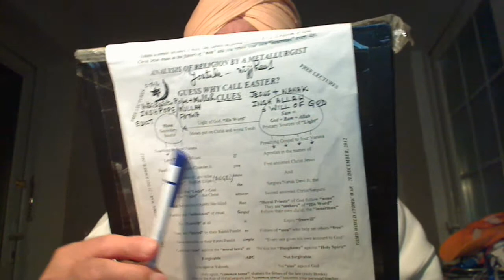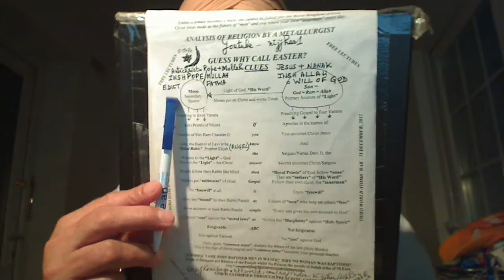Forum on The Spirituality and Legacies of Bro. Sophrony and Metropolitan Anthony of.....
The Spirituality and Legacies of Fr Sophrony (Sakharov) and Metropolitan Anthony Metropolitan Kallistos, the Very Revd Dr Nicholas Sakharov and Fr Stephen Platt The Very Revd Dr Nicholas V Sakharov BA, DPhil, a priest-monk at the Monastery of St John the Baptist, Tolleshunt Knights, Essex, will speak on the theology of Archimandrite Sophrony, his grand-uncle. As well as numerous articles, his Oxford DPhil research on this topic was published by SVS's Press: I love, therefore I am. He writes: "I would want to share some reminiscences of my personal contact with father Sophrony, to cover the main points of his teaching and to assess his theological legacy and significance for our orthodox spirituality". Dr Sakharov is a Visiting Lecturer at the institute of Orthodox Christian Studies in Cambridge and Lecture at the Moscow theological Academy. His research interests embrace the modern Orthodox Theology of Presonhood, Russian religious thought of the C19-20th, and New testament Studies. He is a frequent key-note speaker on the theology of the person. Fr Stephen Platt will speak on Metropolitan Anthony, "teasing out theological themes from reminiscences of personal conversations." Finally, Metropolitan Kallistos will draw together the two figures of Fr Sophrony and Metropolitan Anthony, comparing and contrasting their lives and work.
In Jesus, we have been moved from the brick-built Synagogues made by human hands for the Rabbi, a Priest of Moses or teacher of the moral laws, to the Temple of God made by Nature where the Christ, our Royal Priest greater than John, the Baptist, Prophet Elijah, called Innerman is sitting in your heart that leads your life to Salvation through Preaching Gospel. Thus, with Christ in our hearts, we are solitary capable of entering into the Vineyard of our Father where the True Vine Christ Jesus is Planted by our Father. This Vineyard has a Narrow Gate for the solitary and through grace you find this Gate. In Jesus, we have Fellowship of Royal Priests and those who employ Hireling Dog-Collared Priests in Moses for Prayer and fasting, the old rituals in Moses are Anti-Christs annulling the Sacrifice of Jesus as the Lamb of God. Technical help needed.